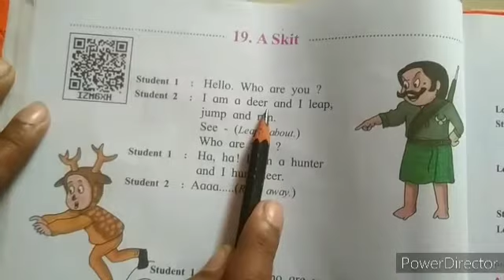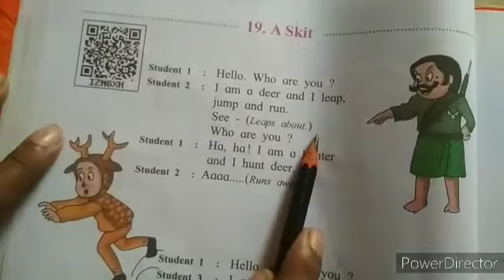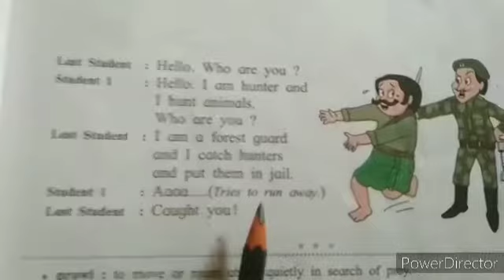STD 3 SUB ENGLISH TOPIC A SKIT BY MRS AMUTHA